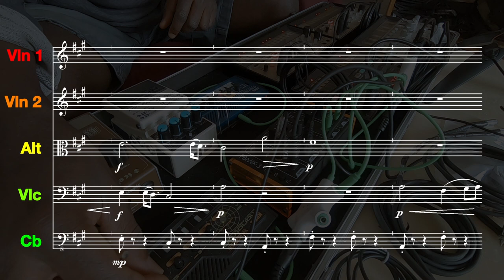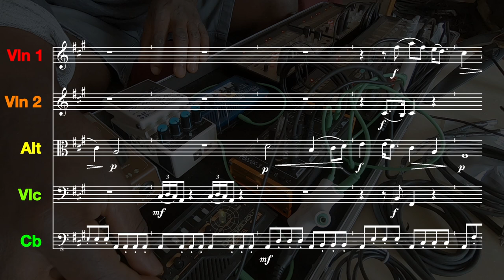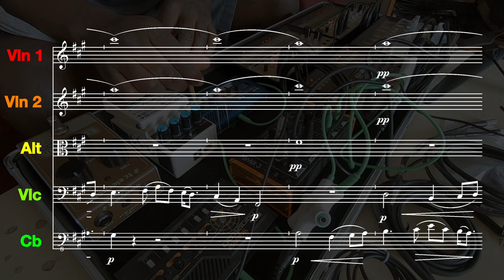ATLANTIC GARDEN (Sheet Music Score Animation)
My Devices :
KORG Volca FM, Bass, Keys
KORG Monotron Delay & Duo
TC ELECTRONIC Echobrain
BOSS Digital Delay DD-7
TEENAGE ENGINEERING Pocket Operator PO-12 Rhythm PO-28 Robot
Patchblocks PBMIX-3
APPS Cross DJ & SPC